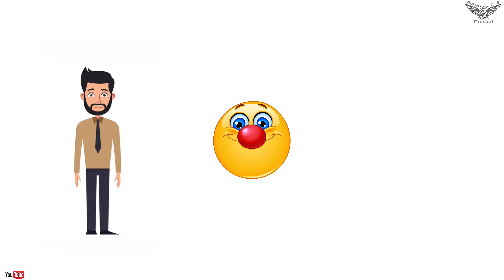Durga Pooja Horror Stories | 2 Real Ghost Story | Creepy Video's | Horror Story Narration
In This Video i Will Talk about Durga Puja Horror Stories .

Voice & Edit-D.l.S

Notice:- Do not use this Story Without our permission ( Copyright Story )